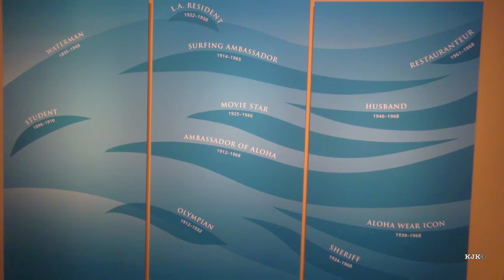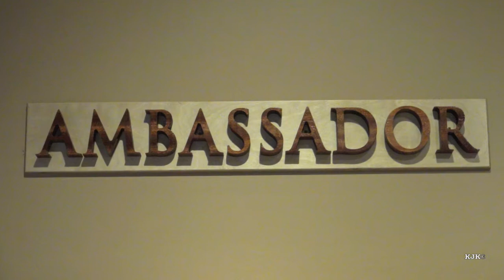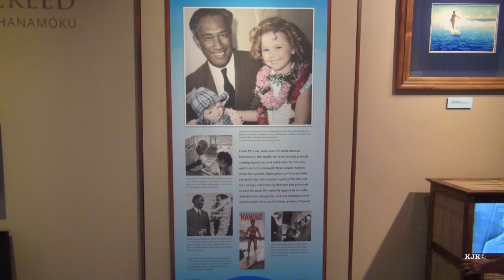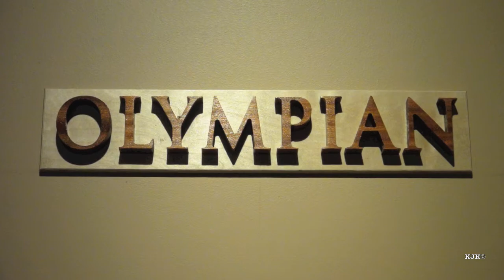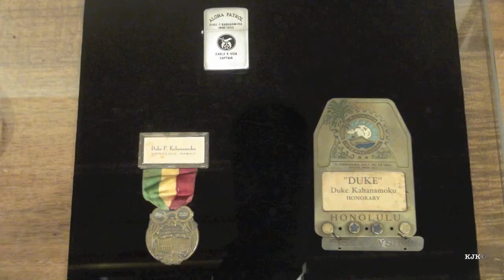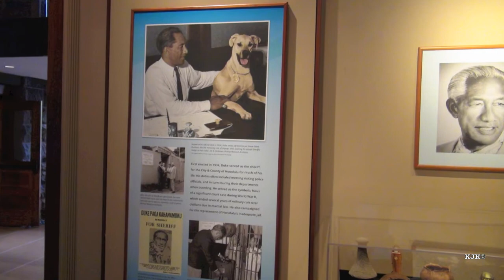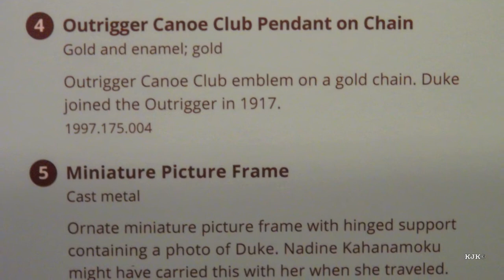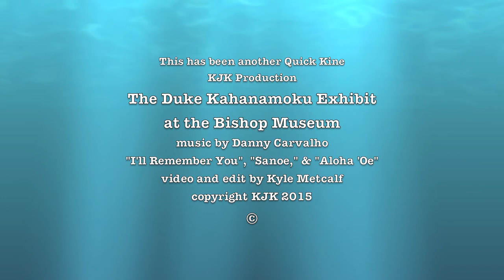Duke Kahanamoku Exhibit Bishop Museum Photo Essay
Honolulu's Bishop Museum has assembled the most significant comprehensive collection of Duke Kahanamoku's personal memorabilia in the world.  This is a man that was at all times the embodiment of the word ALOHA.  One can read biographies about the Duke.  This video is not a biography.  It is a photo essay of the Museum's collection.  Please enjoy.

Thanks to Danny Carvalho for the use of his slack key music on this video.  Danny's music can be purchased at: